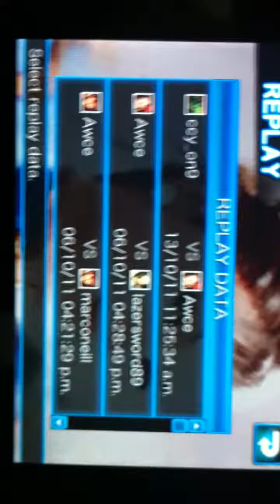SFIV Volt Versus Ranked Match - CCY_on9 P1 vs Awce P2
Reta algo complicada por el estilo de juego del contrincante, ya que el solo esperaba mis ataques, yo utilice la estrategia del cálculo y un poco cazarlo pero sin dejar de atacar.